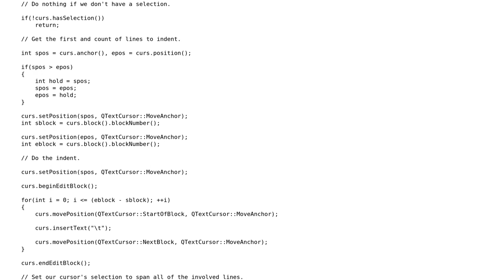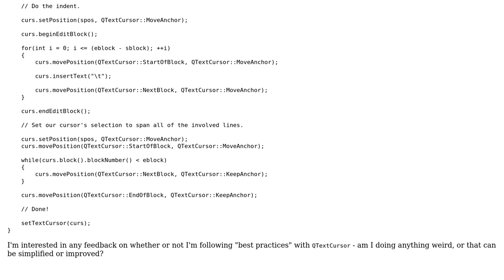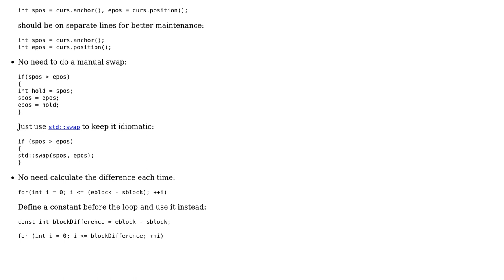QPlainTextEdit subclass function to indent lines in selection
With thanks & praise to God, and with thanks to the many people who have made this project possible! You are responsible for your own actions.